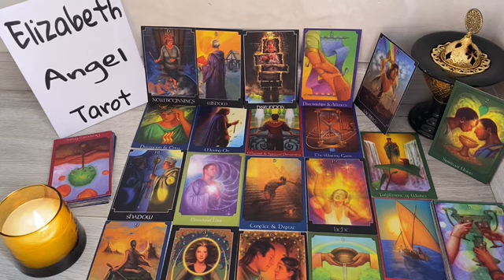SAGITTARIUS ⚠️ URGENT🚨​ THIS IS GOING TO HAPPEN TONIGHT 😍PREPARE YOURSELF..DO NOT TELL ANYBODY🤫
Sagittarius Love
Sagittarius 2024
Sagittarius today
Sagittarius OCTOBER